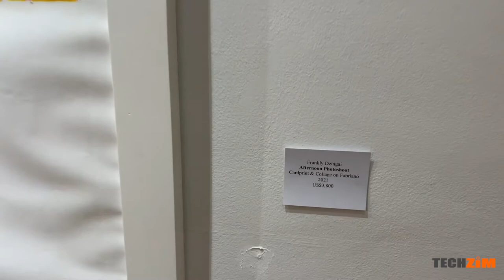Being an art entrepreneur in Zim & NFTs: the business of selling beautiful things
On this episode, I was joined by Peter Kaunda the Patron of the Arts at Artillery Gallery in Harare. He shared his experiences in the art scene in Zimbabwe on the business side, the art subscription services Artillery recently launched as well as the struggles of authentication, verification and insurance of art in Zimbabwe.

You can visit the Artillery Gallery at 72 Second Street Extension, Golden Stairs Nursery, Harare, Zimbabwe and you can also check out their Instagram @artillerytheartgallery or call if you want to join Artillery's art subscription service.

TECHZIM'S MARKET APP HAS BEEN ZERO-RATED, NOW YOU DON'T NEED DATA TO BUY NETONE, TELECEL AIRTIME WITH MONEY IN YOUR ECOCASH. YOU CAN ALSO BUY NYARADZO POLICIES, TELONE PACKAGES AND MORE.